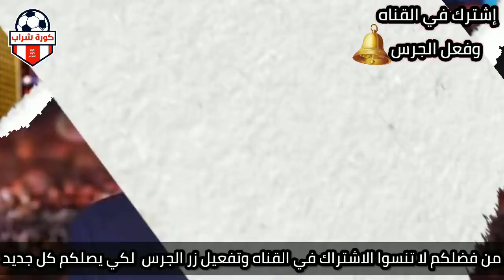عاجل ملك المغرب يهز العالم .. بتصريح عن ريان بعد استخدام ابنة للجن من . اجل فتح مقبرة مغربية مسحوره